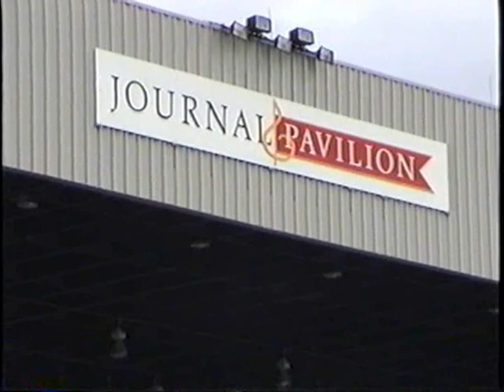Rush - Vapor Trails Tour Highlights 2002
On Tour with Rush during the Vapor Trails Tour 2002.
Vapor Trails is the seventeenth studio album by Canadian rock band Rush, produced by Paul Northfield and released in May 2002. Its release marked the first studio album for the band since Test for Echo in 1996.

According to the band, the entire developmental process for Vapor Trails was extremely taxing and took about 14 months to finish, the longest the band had ever spent writing and recording a studio album. Despite controversy surrounding its production and sound quality, the album debuted to moderate praise and was supported by the band's first tour in six years, including first-ever concerts in Mexico City and Brazil, where they played to some of the largest crowds of their career. The album was certified gold in Canada in August 2002.

The original audio mix of the album received criticism for its heavy use of dynamic range compression. Dissatisfied with the results, Rush had two of the album's tracks mixed again and re-released in Retrospective III: 1989–2008. The positive response to that move lead to a completely revamped version of the album, titled Vapor Trails Remixed, released in 2013. It was released both individually and as a part of the box set The Studio Albums 1989–2007

Vapor Trails reached No. 3 in Canada and No. 6 in the United States. "One Little Victory" was released as the album's lead single in March 2002 and went to No. 10 on the Billboard Mainstream Rock chart in the United States. The next single was "Secret Touch". The album went gold in Canada in August 2002. The Vapor Trails Tour lasted from June to December 2002, which saw the band play to the largest crowds of its career in Brazil. Following the band's dissatisfaction with the album's overall production, two tracks were remixed for the Retrospective III: 1989–2008 box set. The positive feedback from this resulted in the entire Vapor Trails album being remixed by David Bottrill and released in September 2013 as Vapor Trails Remixed, both as a separate release and as part of The Studio Albums 1989–2007.

Rush is a Canadian rock band formed in August 1968 in the Willowdale neighbourhood of Toronto, Ontario. The band is composed of bassist, keyboardist, and lead vocalist Geddy Lee; guitarist and backing vocalist Alex Lifeson; and drummer, percussionist, and lyricist Neil Peart. The band and its membership went through several reconfigurations between 1968 and 1974, achieving its current line-up when Peart replaced original drummer John Rutsey in July 1974, two weeks before the group's first tour of the United States.

Rush is known for its musicianship, complex compositions, and eclectic lyrical motifs drawing heavily on science fiction, fantasy, and philosophy. The band's musical style has changed several times over the years, from a blues-inspired hard rock beginning, later moving into progressive rock, and including a period marked by heavy use of synthesizers. In the early 1990s, Rush returned to a guitar-driven hard rock sound, which has continued to the present.

According to the RIAA, Rush ranks 80th with sales of 25 million units in the US. Although total worldwide album sales are not calculated by any single entity, several industry sources estimated Rush's total worldwide album sales at over 40 million units as of 2004. The group has been awarded 24 gold, 14 platinum, and 3 multi-platinum albums.

Rush has received seven Grammy award nominations, but has never won the award. The band has won several Juno Awards, won an International Achievement Award at the 2009 SOCAN Awards, was inducted into the Canadian Music Hall of Fame in 1994, and inducted into the Rock and Roll Hall of Fame in 2013. Over their careers, the members of Rush have been acknowledged as some of the most proficient players on their respective instruments, with each band member winning numerous awards in magazine readers' polls. Rush announced plans to stop large-scale touring at the end of 2015. However, they have not ruled out the possibility of future studio albums and smaller-scale tours.